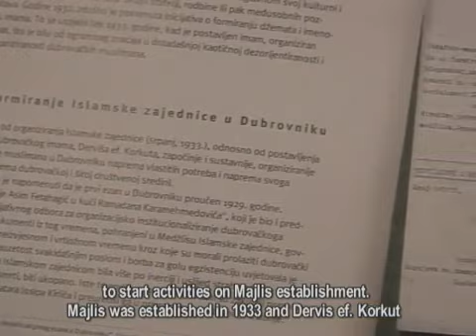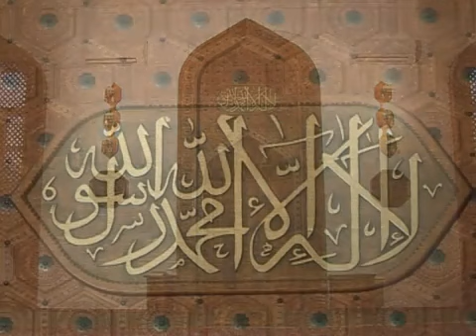Prelijepi Ezan u Dzamiji Dubrovnik Republika Hrvatska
Prelijepi Ezan u Dzamiji Dubrovnik Republika Hrvatska In this video I give a full in depth tour of the new video available.